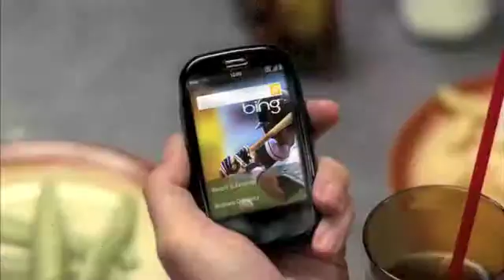Dave Winfield Verizon Commercial | 30 Second Spot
Dave Winfield in 2012 Verizon Commercial.